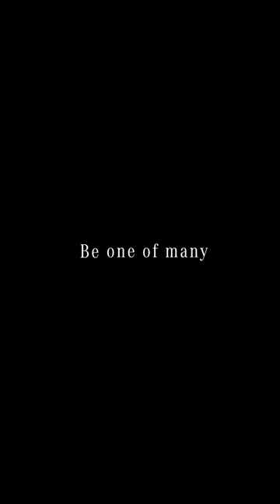Alexandra Strassburger, our Director of Global Sales Operations, is driving the change.